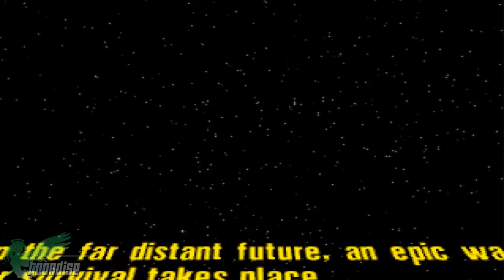StarGunner - SERIES PREMIERE Sunday March 24th on TOONDISE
StarGunner - SERIES PREMIERE Sunday March 24th at 9/8c, all part of Action Sundays, only on TOONDISE.

Special Thanks to Apogee Software and 3D Realms.